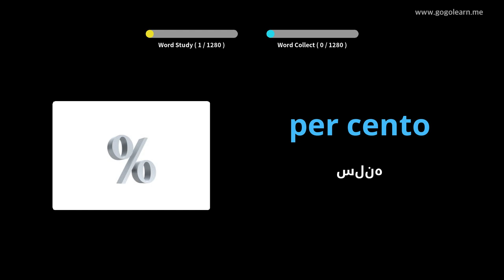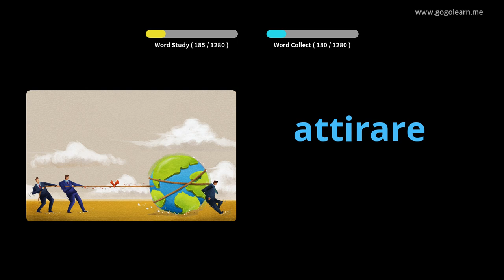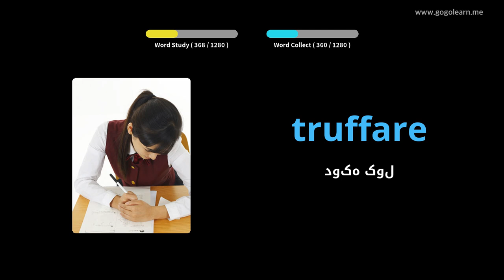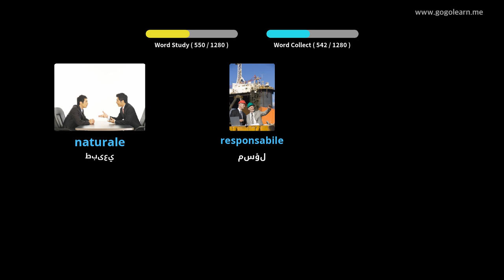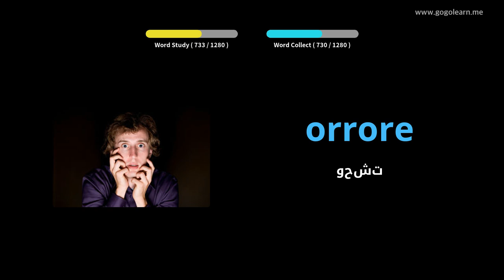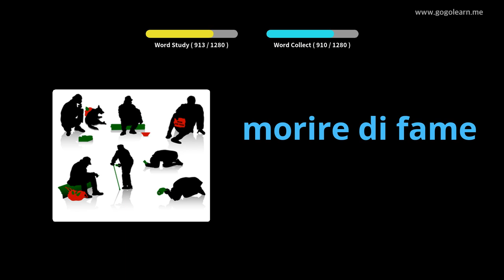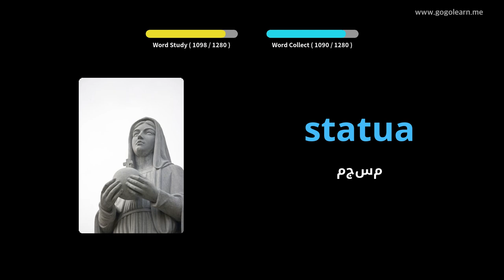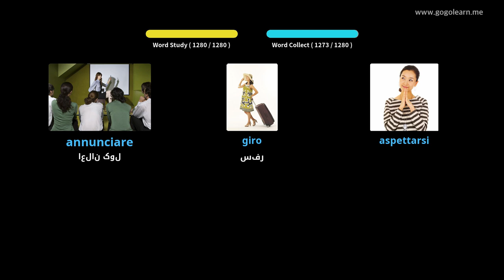د ایټالیا قاموس زده کونکی | Golearn